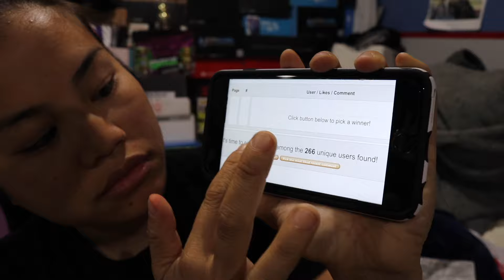2017 March Giveaway Winner...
Were you a cool kid who knew about this secret giveaway?!?!

For those of you who missed this one, don't fret.  April's giveaway will be posted in the middle of the month.